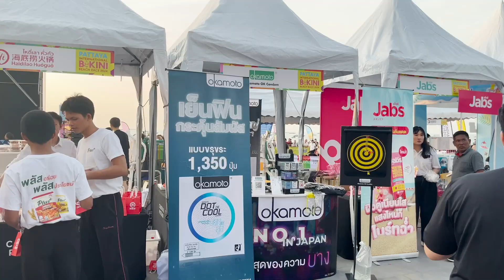BEACH RACE | Pattaya International Bikini Beach Race 2024